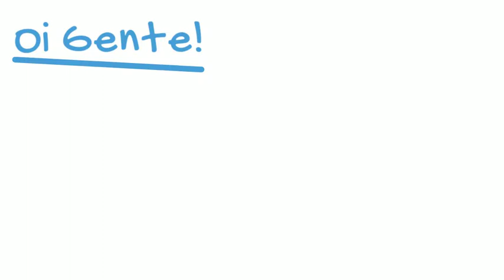Minha linha do tempo!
Entenda minha pequena autobiografia!